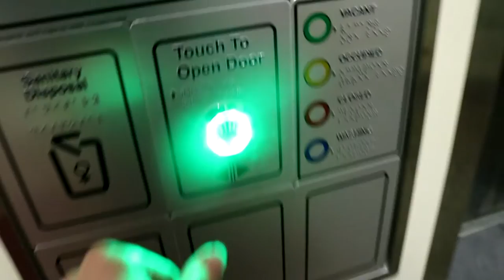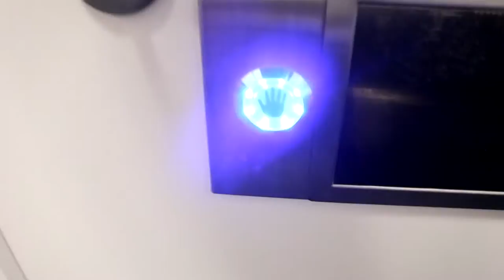Von Invercargill nach Lumsden | Neuseeland Reise Vlog deutsch || Januar 2017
Invercargill - Lumsden - Neuseeland - Reise - Vlog - deutsch - Januar - 2017

Ein kurzer Tag unterwegs von Invercargill nach Lumsden.

MusikBrvtVS - Commonplace